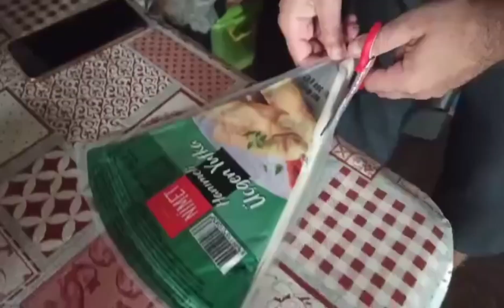Hazır Yufkadan Patatesli Börek Tarifi (Sodasız) - Tavada Börek - Recipe for Börek with Potato